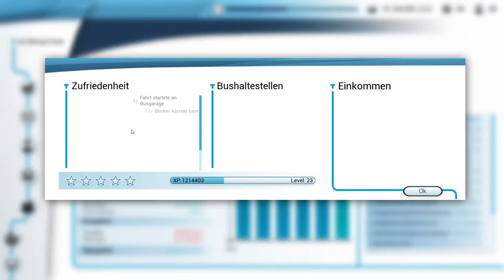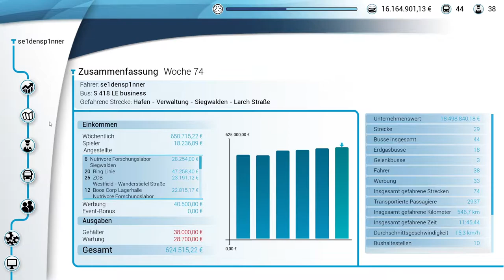Unterwegs ein bisschen schlafen - Bus Simulator 18